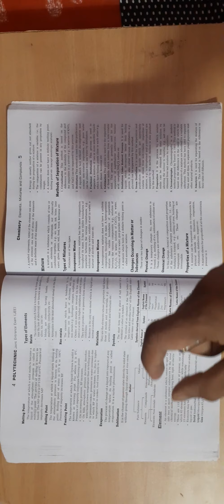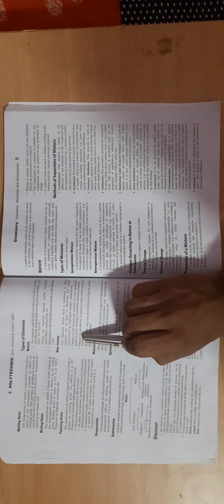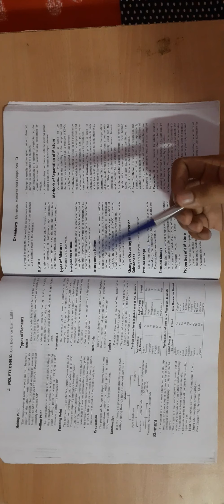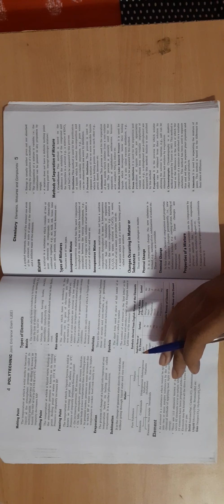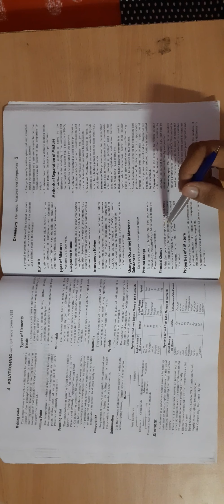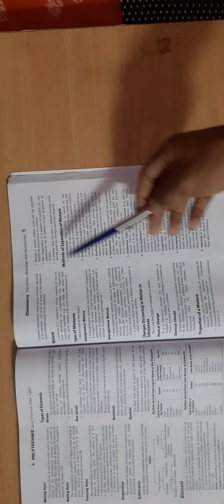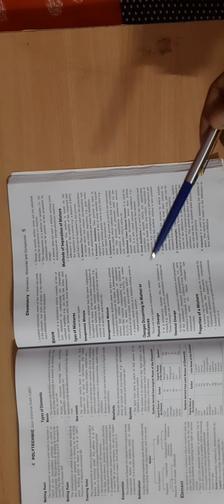Elements Mixtures And Compounds 02 [Chemistry Polytechnic Entrance Examination](pleaseturnyourphone)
In this channel we will discuss all about polytechnic diploma latest updates , study material and discussion . Like polytechnic entrance exam preparation, polytechnic 1st semester notes or study and many more ,..